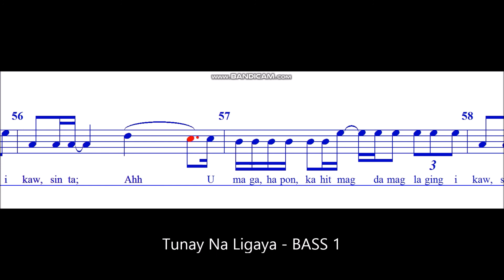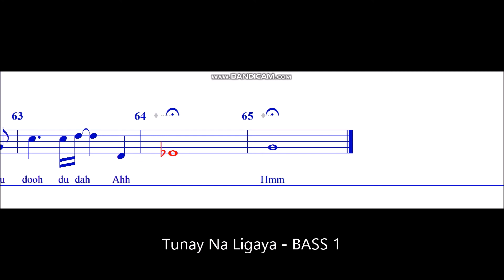Tunay Na Ligaya - BASS 1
Composed by Ryan Cayabyab.
Arranged for mixed choir by Arnel De Pano.